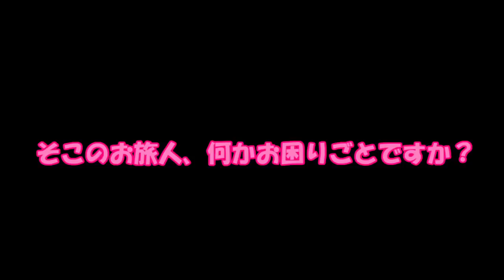中二病になってパトを驚かせよう！